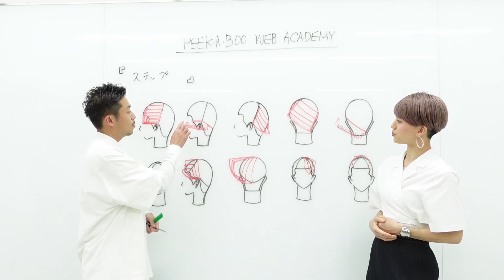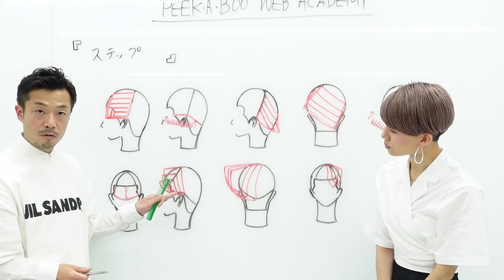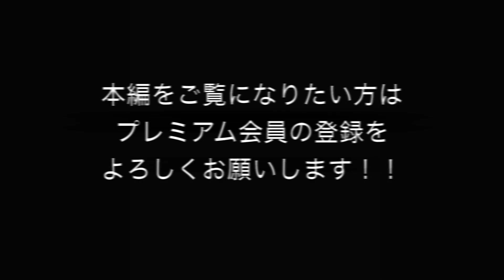【プレビュー動画】BREAKFAST 内藤 ステップ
※PEEK-A-BOOではカット講習会も開催しています。
ヘアカットの基礎からトレンドのヘアスタイルまで、自分にあったコースを選択して勉強することができます。

※臨店講習会も行なっています。